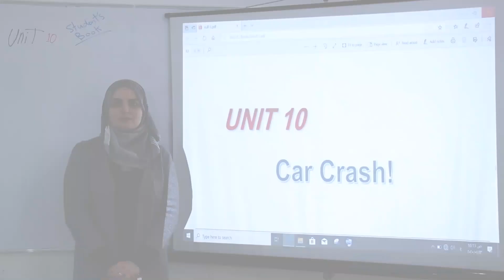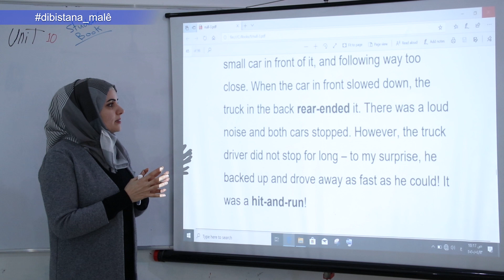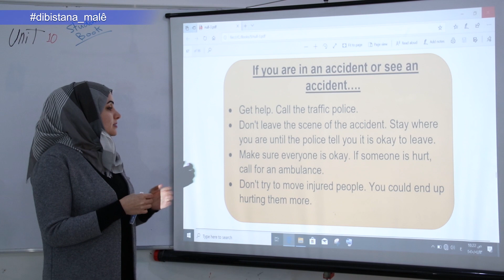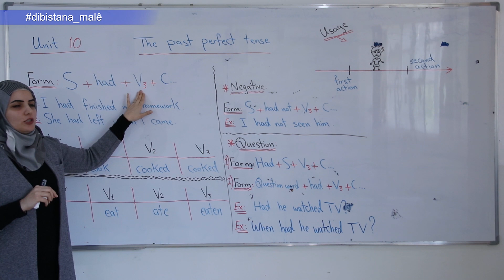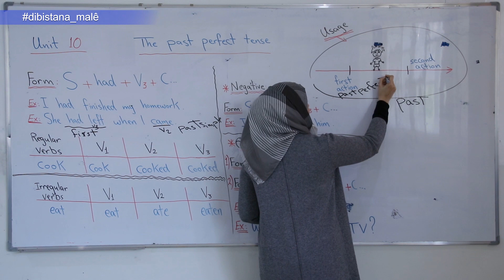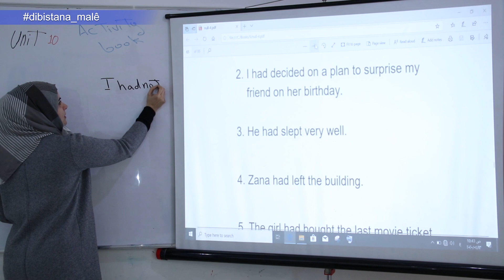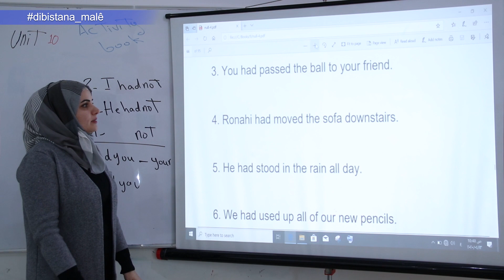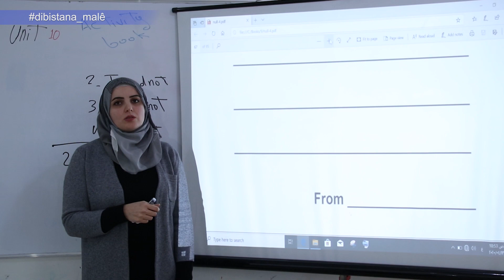Refa9- Engilîzî- Beşa10-Car Crush